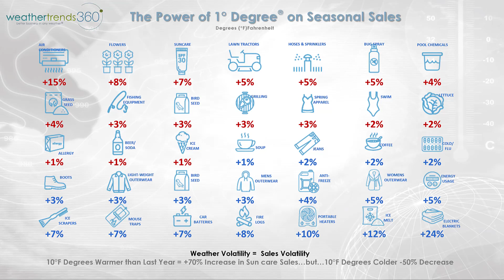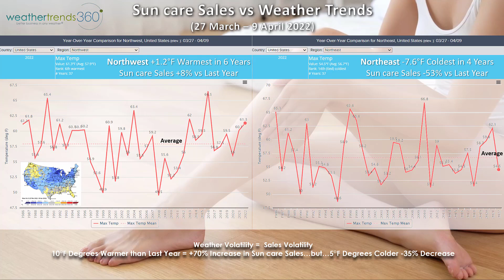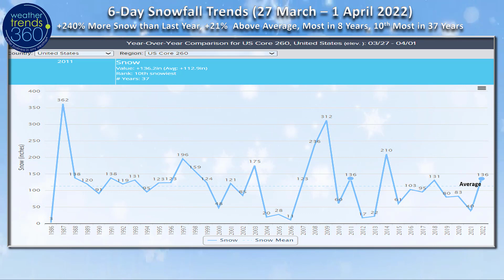Captain's Log 27 Mar '22 Cold hangs on in the East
Not so Happy Sunday...unless you like cold and snow. :(

It feels and looks like February outside wt360 HQ in Bethlehem, PA today with a very cold wind and snow showers.

We've been featuring some of our YEAR-AHEAD forecasts in the videos each week, but today we talk more about how we convert a weather forecast into a sales forecast.  It's our Power of 1 Degree® technology.  As an example, every 1F warmer this time of year thee is a 7% increase in sun care sales, 10 degrees warmer +70% increase.  But if colder, a downside to sales.  Over the next two weeks, the winner for sun care sales would be the Pacific Northwest trending up 8% while the Northeast trends down -53%

Last week (20-26 March) across the World shows the U.S. trending -2.3F colder than last year, coldest in 3 years but still the 13th warmest of the past 37 years nationally.   Rainfall was 17% drier than a year ago, least in 3 years but still 12th wettest of the past 37 years. Snowfall was up +40% over last year, but still below average and 8th least of the past 37 years.  Overall, a slightly negative week for Spring merchandise sales.

This week (27 March - 2 April) shows the cooler trends continuing for the Midwest, Great Lakes and Northeast, while the West is best.  The U.S. overall trends -0.3F colder than last year, coldest in 4 years and 14th coldest of the past 37 years with below average national temperatures.  Rainfall way up +52% more than last year, wettest in 5 years and 10th wettest of the past 37 years.  Snowfall also way up +240% and most in 8 years.  Another soft week for Spring seasonal merchandise, stronger West.  Another bout of severe weather and tornadoes for the Central U.S. midweek and Deep South later in the week.

Tornadoes are way up with 247 reported so far, +36% more than last year, +27% above average and most in 5 years.  These trends are likely to continue through the core April - May season ahead.

The 6-day snowfall trends show winter hanging on with +240% more snow than a year ago, +21% above average, most in 8 years and 10th most of the past 37 years.

Next week (3-9 April) more of the same with the U.S. trending a significant -6.2F colder than last year, coldest in 4 years and 17th coldest of the past 37 years with below average national temperatures. Rainfall trends down -36% vs last year and 11th driest of the past 37 years.  Snowfall likely to be way down and below average.  The severe weather threat likely to shift to the South Central - Texas area while wildfires continue to plague the Southwest and Rocky Mountains.

The 2-week World outlook shows cooler conditions in the Eastern half of the country, warmer out West.  Europe also looks to be on the cool side while very hot conditions dominate China, Middle East and Africa.